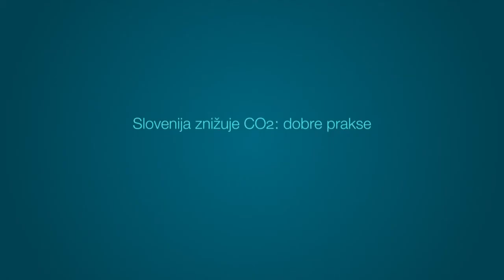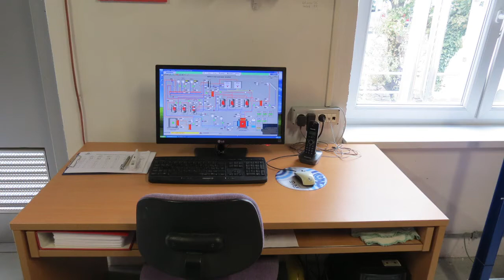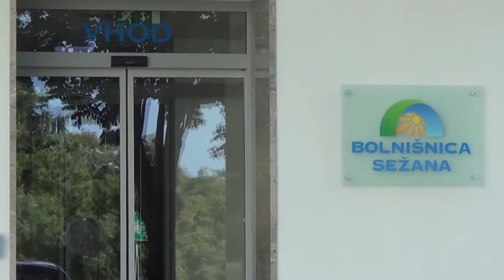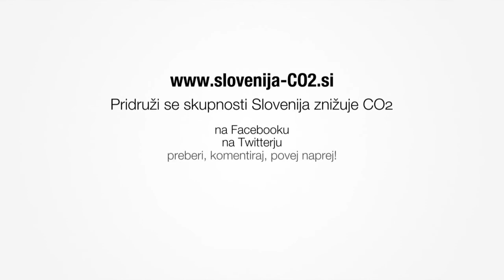Energetska prenova Bolnišnice Sežana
Energetska prenova Bolnišnice Sežana je bila končana v letu 2012. Sanacija stavbe je obsegala toplotno zaščito tal, fasad, podstrešja in zamenjavo oken. Posodobljeni so bili sistemi za ogrevanje, hlajenje in prezračevanje: vgrajeni so bili sprejemniki sončne energije, toplotna črpalka in plinska kondenzacijska kotla. Objekt je hlajen z absorbcijskim sistemom s sončno energijo in toplotno črpalko. Sobe v bolnišnici so ogrevane in hlajene s konvektorji ter prezračevane mehansko s sistemom z rekuperacijo.

Dobro prakso smo predstavili v okviru projekta Slovenija znižuje CO2: dobre prakse, in sicer na posvetu Energetska sanacija: dobre prakse v lokalnih skupnostih, v Ljubljani, 12. junija 2013.